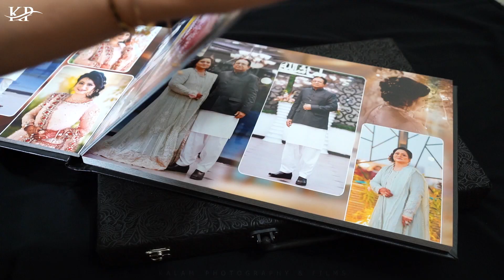Humsafar💞 Dr.Maya & Dr.Adeel Nikah Album 💞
ALHUMDULILLAH✨  Perfect quality with highly satisfaction😊
Pleasure in the job puts perfection in the work.